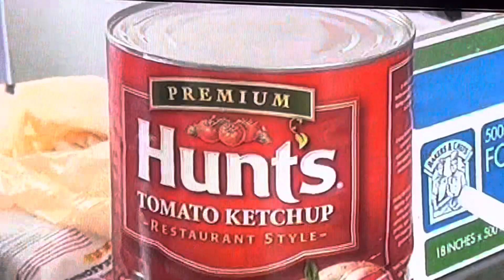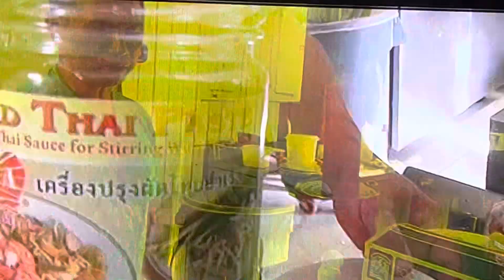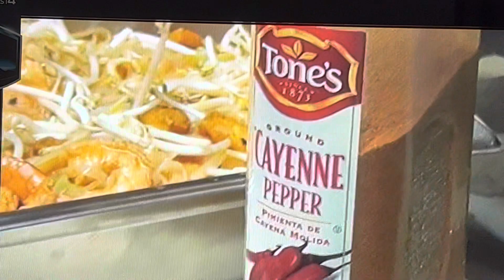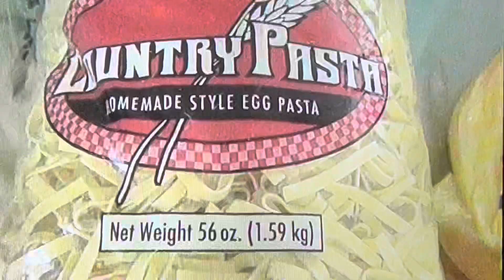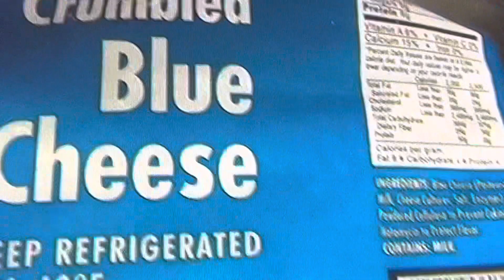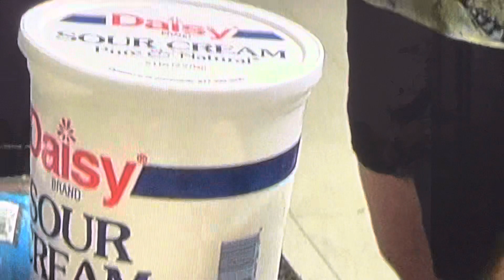Cảm ơn gia đình chú thím Hiếu đãi tiệc 2013.